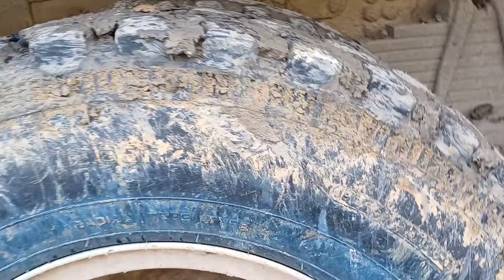P2h Ulang Truck Scania Pada Saat Jam Istrahat Kerja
Wajib driver p2h tiga kali sehari dump truck scania p 360 di lokasi pertambangan batubara